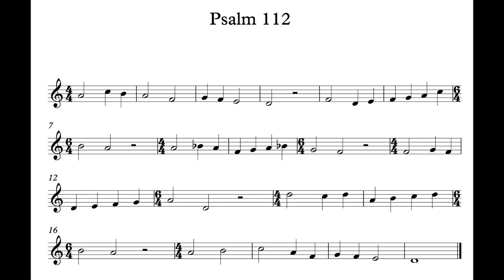Psalm 112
Psalm 112 - Genevan Psalter